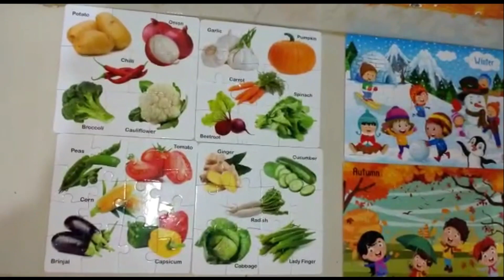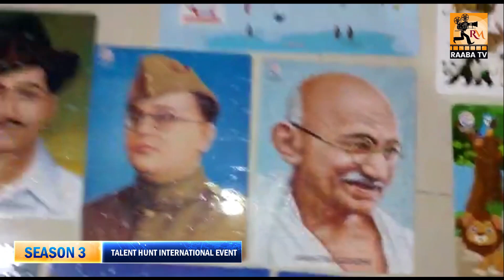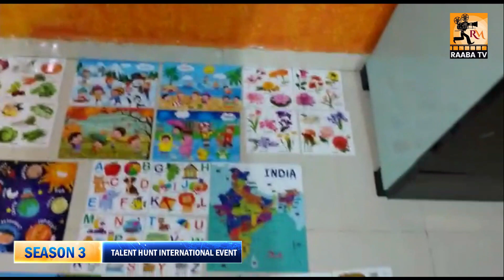Shreyash Sagare | Eventsz India | Talent Hunt International Event | Season 3 | Raaba Media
Raaba Media has launched on the fifth day of July 2017. A non-profit organization started with the sole purpose of identifying individual talent to the world. Over the past three years it has conducted world record shows in various schools and recognized the talent of thousands of students to the world. Has conducted hundreds of auditions and showcased the talents of various artists. Raaba Media continues its journey with selfless public service. Is a member of the South Indian Television and producers Association(Guild).

ராபா மீடியா 2017 ஜூலை ஐந்தாம் நாள் தொடங்கப்பட்டுள்ளது. தனிமனித திறமையை உலகத்திற்கு அடையாளம் காட்ட வேண்டும் என்பதற்காக மட்டுமே நோக்கமாகக் கொண்டு தொடங்கப்பட்ட லாப நோக்கமற்ற அமைப்பு. கடந்த மூன்று ஆண்டுகளில் பல்வேறு பள்ளிகளில் உலக சாதனை நிகழ்ச்சிகளை நடத்தி ஆயிரக்கணக்கான மாணவர்களின் திறமையை உலகுக்கு அடையாளம் காட்டியுள்ளது. நூற்றுக்கணக்கான ஆடிஷன் நிகழ்ச்சிகளை நடத்தி பல்வேறு கலைஞர்களின் திறமையை வெளிக்கொண்டு வந்துள்ளது. தன்னலமற்ற பொது சேவையோடு ராபா மீடியா தனது பயணத்தை தொடர்ந்து கொண்டு இருக்கிறது. ராபா மீடியா உலக அமைதி மற்றும் மக்கள் நல்வாழ்வு அறக்கட்டளையுடன் இணைக்கப்பட்டுள்ளது. தென்னிந்திய தொலைக்காட்சி மற்றும் திரைப்பட தயாரிப்பாளர்கள் சங்கத்தில் உறுப்பினராக உள்ளது.
राबा मीडिया ने जुलाई 2017 के पांचवें दिन लॉन्च किया है। एक गैर-लाभकारी संगठन ने दुनिया में व्यक्तिगत प्रतिभा की पहचान करने के एकमात्र उद्देश्य के साथ शुरुआत की। पिछले तीन वर्षों में इसने विभिन्न स्कूलों में विश्व रिकॉर्ड शो आयोजित किए हैं और दुनिया के हजारों छात्रों की प्रतिभा को पहचाना है। सैकड़ों ऑडिशन किए हैं और विभिन्न कलाकारों की प्रतिभा को दिखाया है। राबा मीडिया निस्वार्थ सार्वजनिक सेवा के साथ अपनी यात्रा जारी रखता है। राबा मीडिया वर्ल्ड पीस एंड पीपल्स वेलफेयर फाउंडेशन से संबद्ध है। दक्षिण भारतीय टेलीविजन और फिल्म निर्माता संघ का सदस्य है।
రబా మీడియా జూలై 2017 ఐదవ రోజున ప్రారంభించింది. ప్రపంచానికి వ్యక్తిగత ప్రతిభను గుర్తించాలనే ఏకైక ఉద్దేశ్యంతో లాభాపేక్షలేని సంస్థ ప్రారంభమైంది. గత మూడేళ్లుగా ఇది వివిధ పాఠశాలల్లో ప్రపంచ రికార్డ్ షోలను నిర్వహించింది మరియు ప్రపంచానికి వేలాది మంది విద్యార్థుల ప్రతిభను గుర్తించింది. వందలాది ఆడిషన్లు ప్రదర్శించారు మరియు వివిధ కళాకారుల ప్రతిభను ప్రదర్శించారు. రబా మీడియా నిస్వార్థ ప్రజా సేవతో తన ప్రయాణాన్ని కొనసాగిస్తోంది. రబా మీడియా ప్రపంచ శాంతి మరియు ప్రజల సంక్షేమ ఫౌండేషన్‌తో అనుబంధంగా ఉంది. సౌత్ ఇండియన్ టెలివిజన్ అండ్ ఫిల్మ్ మేకర్స్ అసోసియేషన్ సభ్యుడు.
ರಬಾ ಮೀಡಿಯಾ ಜುಲೈ 2017 ರ ಐದನೇ ದಿನದಂದು ಪ್ರಾರಂಭಿಸಿದೆ. ವೈಯಕ್ತಿಕ ಪ್ರತಿಭೆಗಳನ್ನು ಜಗತ್ತಿಗೆ ಗುರುತಿಸುವ ಏಕೈಕ ಉದ್ದೇಶದಿಂದ ಲಾಭೋದ್ದೇಶವಿಲ್ಲದ ಸಂಸ್ಥೆ ಪ್ರಾರಂಭವಾಯಿತು. ಕಳೆದ ಮೂರು ವರ್ಷಗಳಲ್ಲಿ ಇದು ವಿವಿಧ ಶಾಲೆಗಳಲ್ಲಿ ವಿಶ್ವ ದಾಖಲೆ ಪ್ರದರ್ಶನಗಳನ್ನು ನಡೆಸಿದೆ ಮತ್ತು ಸಾವಿರಾರು ವಿದ್ಯಾರ್ಥಿಗಳ ಪ್ರತಿಭೆಯನ್ನು ಜಗತ್ತಿಗೆ ಗುರುತಿಸಿದೆ. ನೂರಾರು ಆಡಿಷನ್‌ಗಳನ್ನು ಪ್ರದರ್ಶಿಸಿದ್ದಾರೆ ಮತ್ತು ವಿವಿಧ ಕಲಾವಿದರ ಪ್ರತಿಭೆಯನ್ನು ಪ್ರದರ್ಶಿಸಿದ್ದಾರೆ. ರಬಾ ಮೀಡಿಯಾ ನಿಸ್ವಾರ್ಥ ಸಾರ್ವಜನಿಕ ಸೇವೆಯೊಂದಿಗೆ ತನ್ನ ಪ್ರಯಾಣವನ್ನು ಮುಂದುವರಿಸಿದೆ. ರಬಾ ಮೀಡಿಯಾ ವಿಶ್ವ ಶಾಂತಿ ಮತ್ತು ಜನರ ಕಲ್ಯಾಣ ಪ್ರತಿಷ್ಠಾನದೊಂದಿಗೆ ಸಂಯೋಜಿತವಾಗಿದೆ. ದಕ್ಷಿಣ ಭಾರತೀಯ ಟೆಲಿವಿಷನ್ ಮತ್ತು ಚಲನಚಿತ್ರ ನಿರ್ಮಾಪಕರ ಸಂಘದ ಸದಸ್ಯರಾಗಿದ್ದಾರೆ.
রাবা মিডিয়া জুলাই 2017 এর পঞ্চম দিনে চালু করেছে। একটি অলাভজনক সংস্থা বিশ্বের পৃথক প্রতিভা সনাক্তকরণের একমাত্র উদ্দেশ্য নিয়ে শুরু হয়েছিল। গত তিন বছরে এটি বিভিন্ন স্কুলে ওয়ার্ল্ড রেকর্ড শো পরিচালনা করেছে এবং বিশ্বের হাজার হাজার শিক্ষার্থীর প্রতিভা স্বীকৃতি দিয়েছে। শত শত অডিশন পরিবেশন করেছে এবং বিভিন্ন শিল্পীর প্রতিভা প্রদর্শন করেছে। রাবা মিডিয়া নিঃস্বার্থ জনসেবা নিয়ে যাত্রা অব্যাহত রেখেছে। রাবা মিডিয়া ওয়ার্ল্ড পিস অ্যান্ড পিপলস ওয়েলফেয়ার ফাউন্ডেশনের সাথে সম্পর্কিত। দক্ষিণ ভারতীয় টেলিভিশন এবং চলচ্চিত্র নির্মাতারা সমিতির সদস্য।